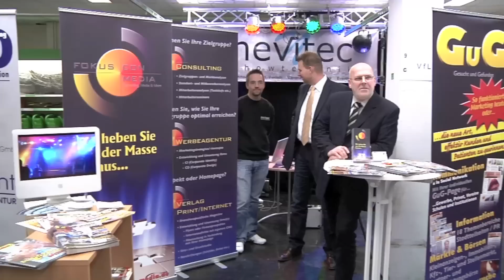Netzwerkmesse: Fegro Wiefelstede - Kunden stellen sich den Kunden vor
Kunden stellen sich den Kunden vor, heißt es drei Tagel lang beim Großhandelsmarkt Fegro in Wiefelstede. Informieren, testen und probieren steht auf dem Programm der Netzwerkmesse, die bereits zum zweiten Mal stattfindet. Fegro-Geschäftsleiter Carlo Rathmann erklärt, welche Idee dahintersteckt...